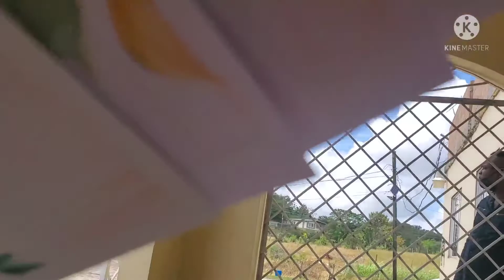A Funeral Vlog